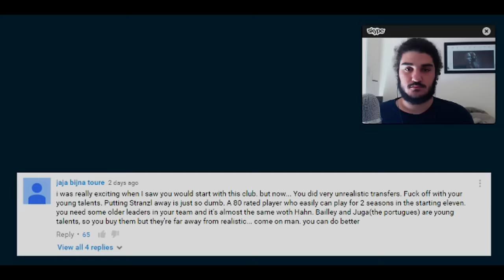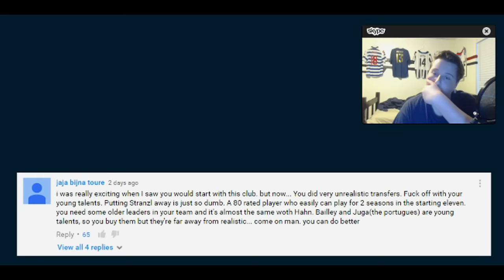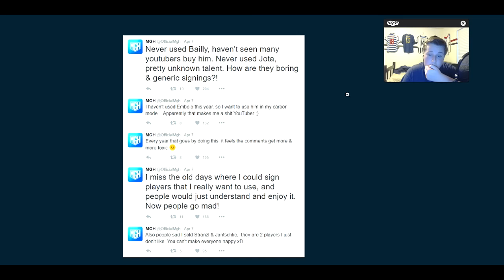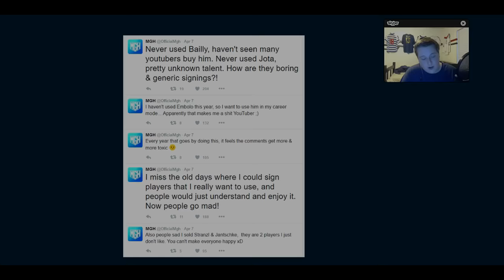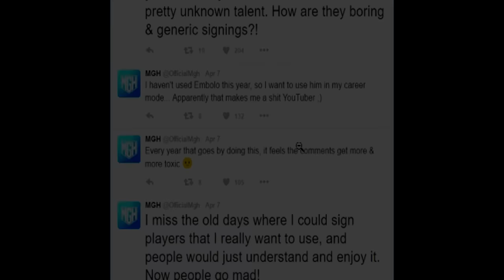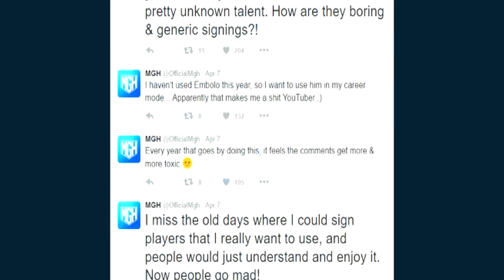MGH Wrong to Sign Embolo? - Mastour Debatours FIFA Career Mode Podcast Ep 1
MGH got a lot of hate for signing Embolo in his latest career mode and in this podcast, we ask why that backlash happened and was his fanbase justified? Joining me are 3 other FIFA Career Mode Youtubers: GardieFIFA, Trayallday, and Flickiify. We debate was MGH wrong in what he did in his Mönchengladbach career mode, as well as discuss what we think makes a good Career Mode series on YouTube. To even things out, we show the meanest comments we have received recently. And then give our recommendations for players you should be buying in FIFA 16 Career Mode. Welcome to episode 1 of I believe is the first podcast dedicated to FIFA 16 Career Mode. I don't know how often we will be doing this, or how much legs it has. But it was an intriguing topic, and fun to make. Like if you enjoyed, dislike if you think this is clickbait. :)